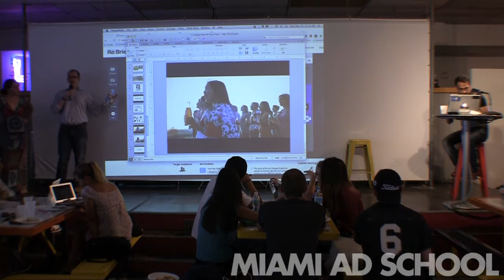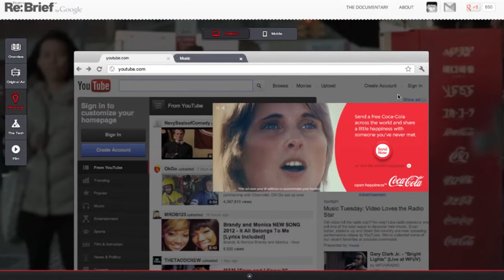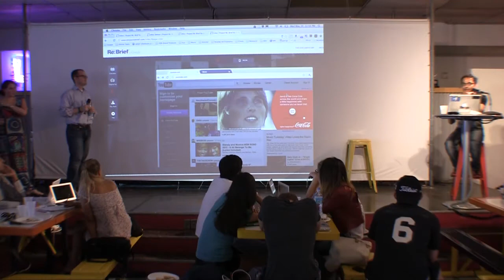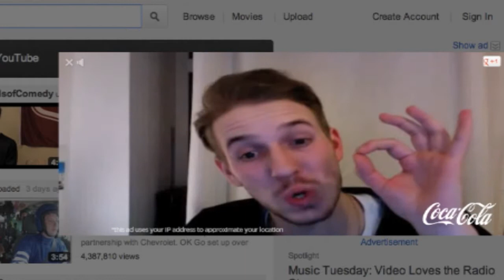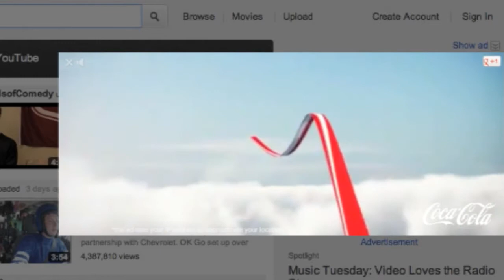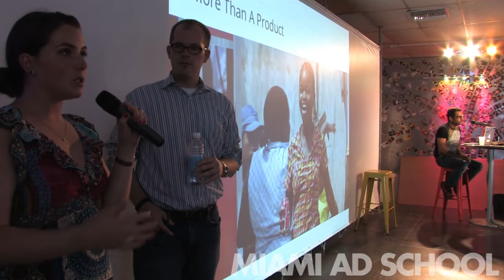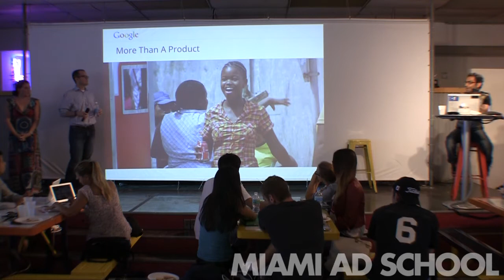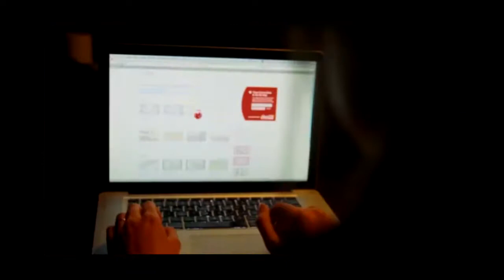Coca-Cola "Hilltop Re-Imagined" Advertising Campaign The Overview Miami Ad School Advertising School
Mike Glaser and Aman Govile- Product Marketing Managers, at Google and Emmie Nostitz- Art Director, Johannes Leonardo and Miami Ad School San Francisco grad present the Google Re: Brief case study for Coca-Cola at Miami Ad School. This video is part of a series for Miami Ad School and Google's year-long educational partnership.

Who is Miami Ad School?
Miami Ad School is at the intersection of education and real-world experience. Students learn by doing from instructors who are professionals from the advertising, design and tech world. Students develop ideas and advertising campaigns, videos, social media strategies, websites, apps, products and new business models.

Classes Taught by Industry Professionals
Your instructors earn their living doing what you want to do and work at some of the most interesting companies on the planet. With the latest techniques and most current knowledge on how the business works, these teachers will mold you into what the industry needs and mentor you into the ad pro you want to be.

Intern All Over the World
Over 96% of our creative students spend at least one quarter in an agency. You’ll interact with different departments, participate in pitches, work on live projects and develop your portfolio. Learn firsthand about the business, continue to build your network and get your foot in the door before you even graduate.

Learn by Doing
From brief to presentation, you’ll produce work for your portfolio and international award shows. Through our partnerships with agencies and brands you’re exposed to opportunities to build your creative reputation and network. You learn the practical skills you need to get a job and start your career in advertising.

US Locations
Miami
New York
San Francisco
Atlanta